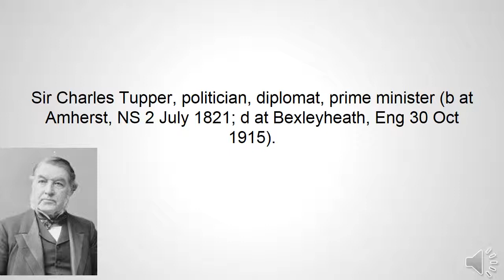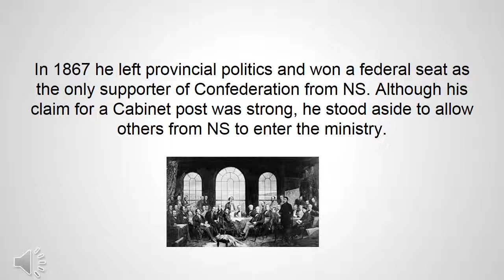Charles Tupper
By Davis and Hayden